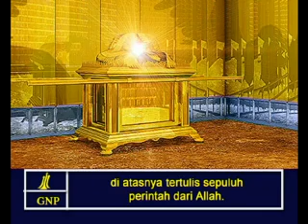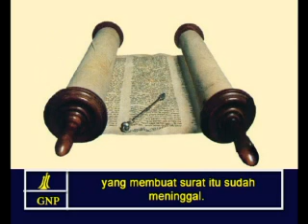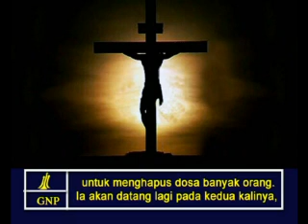Hebrews 9 Indonesia Picture Bible